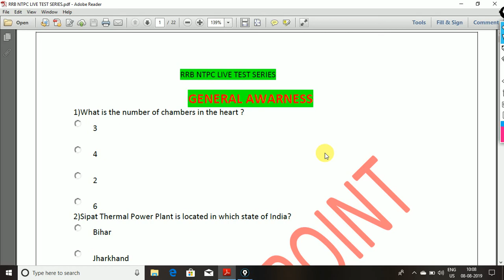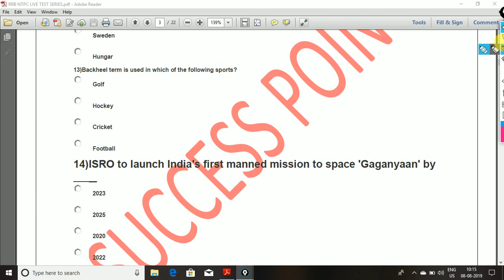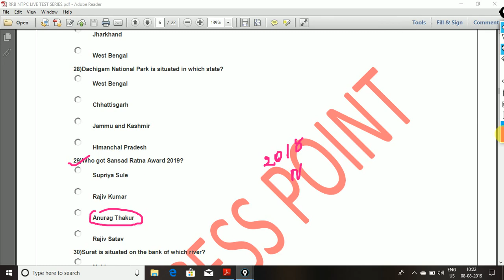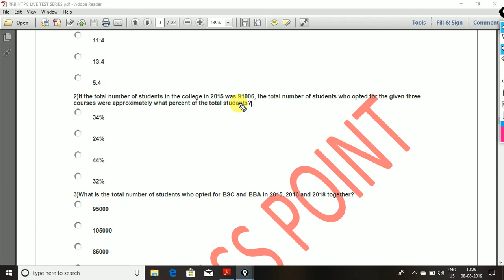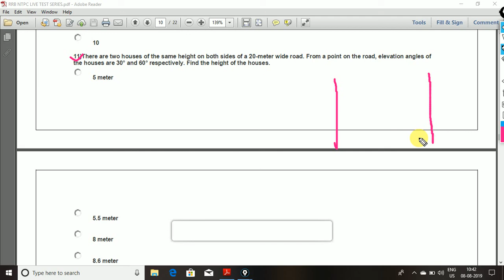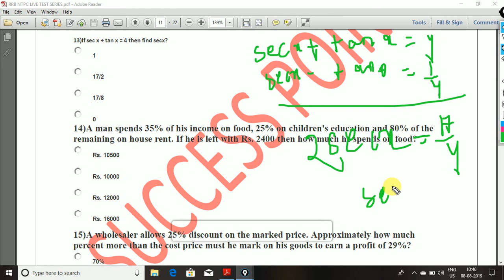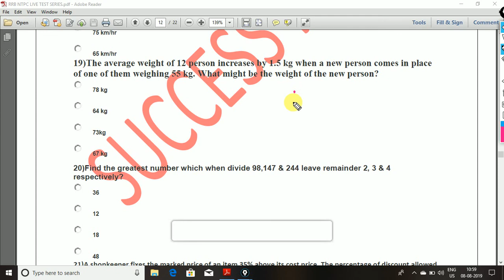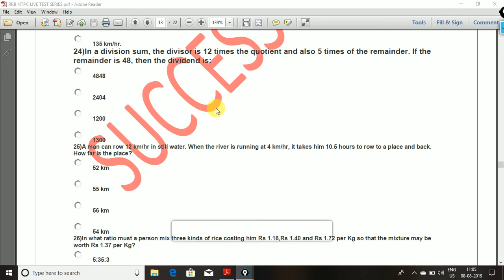RRB NTPC LIVE TEST SIRIES DISCUSSION//DOWMLOAD PDF//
pdf link